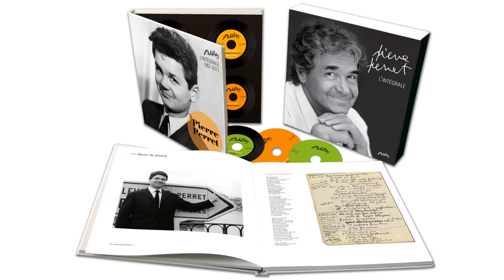Pierre Perret - Les seins